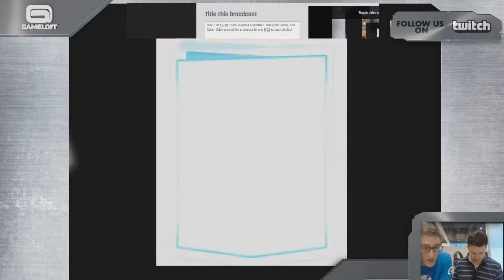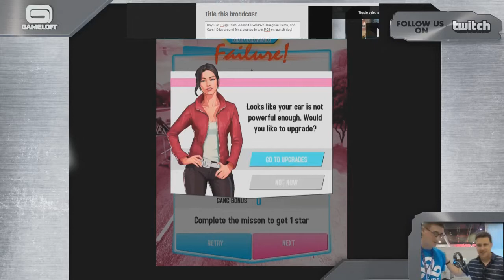Gameloft E3 : Asphalt Overdrive / Spider man Unlimited / Modern Combat 5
Le plein de news

Notre chaîne Youtube de gameplay !